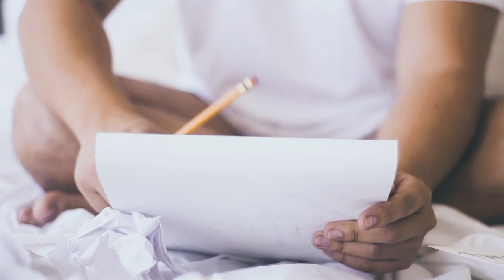Aaron Encinas - Down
Here's some new music for ya'll.
I hope you enjoy!
Its now available everywhere music is distributed!

Produced by: Benj Heard
Cowritten by: Myylo
Guitars: Jeremy Ting
Filmed and Edited by : Cody Burdette
Choir: Nayanna Holley, Apollo Jane, Ashley Morgan, Kesha Shantrell, Whitney Wood, Mark Joseph, India Carney , Ryan Nealon